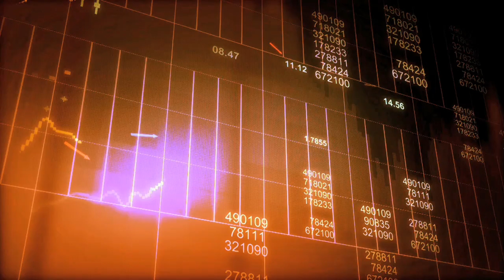RAFAEL CATALÁ: OHL - Executive Forum España: Desayuno Informativo. Ministerio Fomento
RAFAEL CATALÁ: OHL - Executive Forum España: Desayuno Informativo
Excmo. Sr. Don Rafael Catalá Polo, Secretario de Estado de Infraestructuras, Transporte y Vivienda, en un Desayuno Informativo organizado por Executive Forum España.
Presentado por El presidente de OHL Rafael Martin de Nicolas